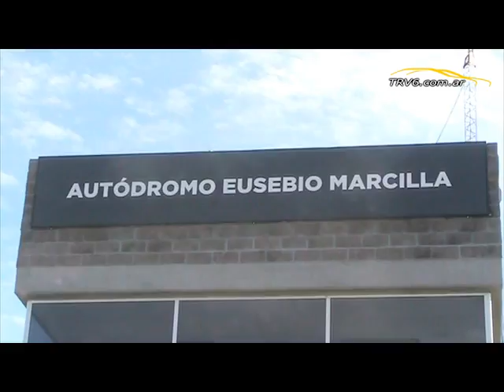Carrera TRV6 Junín